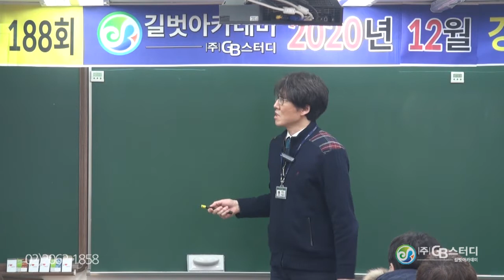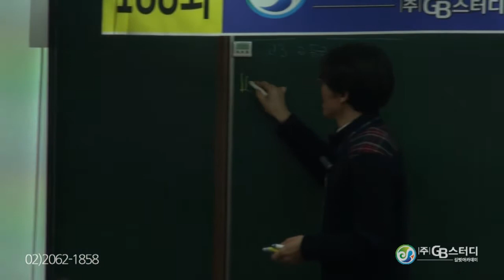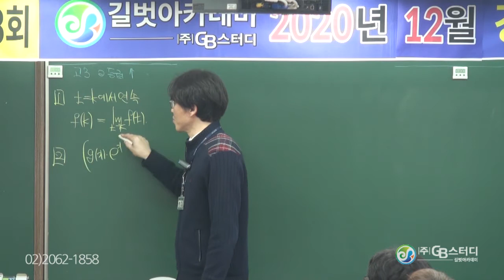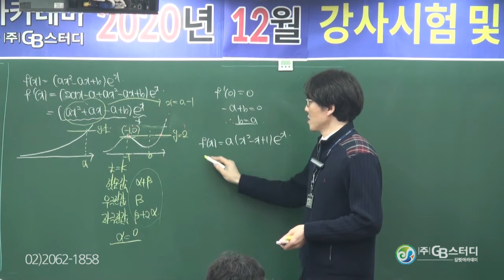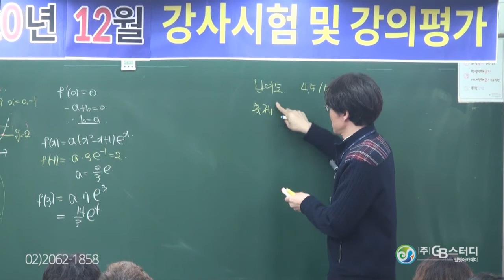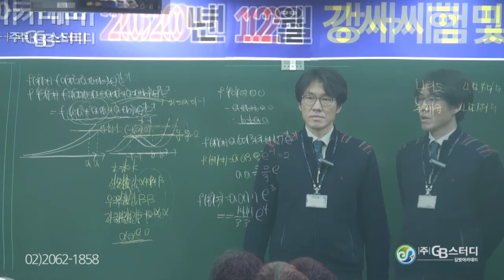선생님도 매월 시험보고 강의한다! 16년동안!! [수학과 김래형 수석강사]